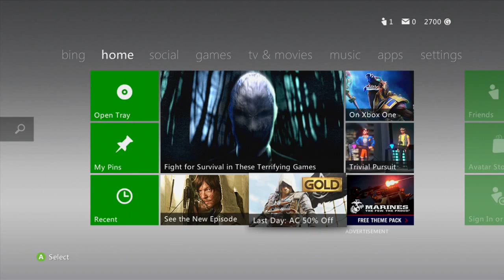News Xbox One : jeux gratuits, Battlefield Hardline, Forza Horizon 2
XboxTV - News #1 : retrouvez chaque vendredi un résumé des infos chaudes de la semaine qui vient de s'écouler.

Cette semaine, on parle des jeux gratuits du programme Games with Gold, des sorties de ces derniers jours, et des annonces qui ont marqué, comme par exemple le stand alone Fast & Furious pour Forza Horizon 2.